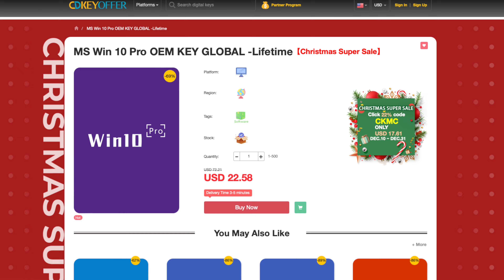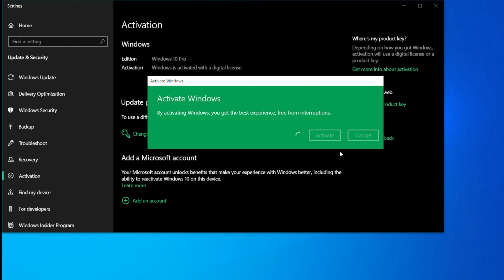This motherboard is TOO CHEAP: ASRock B650E Taichi Lite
ASRock B650E Taichi Lite motherboard offers exceptional value providing an ideal option for those who prioritise features and functionality over premium aesthetics.

ASRock B650E Taichi Lite

Timestamps:
0:00 - Intro
0:33 - Sponsor
1:11 - Specs & Features